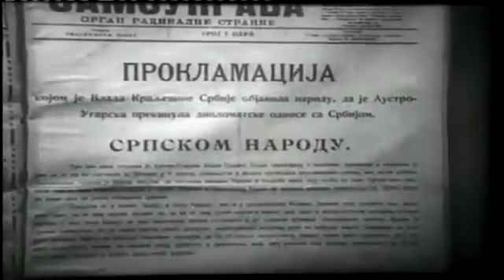Србска земља главама се плаћа! - YouTube.flv